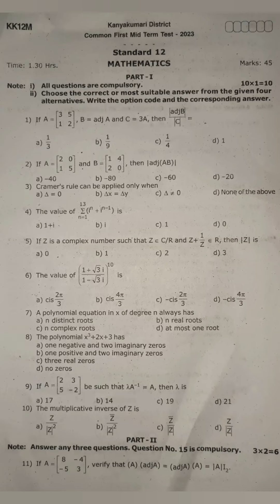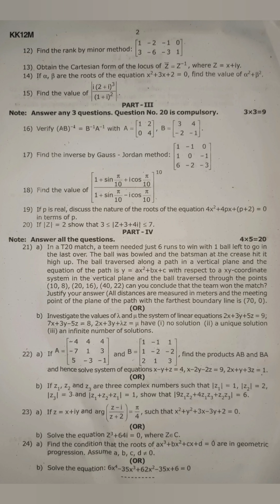12th maths first Midterm Question Paper August 2023 Kanyakumari District Samacheer earnest maths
12th maths first Midterm Question Paper August 2023 Kanyakumari District